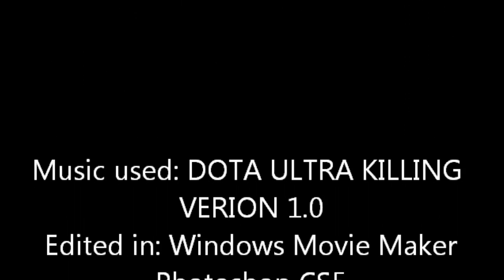COSMOS II COOLER MASTER PHILIPPINES VIDEO ENTRY